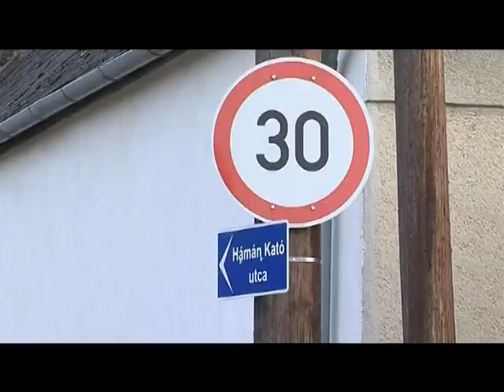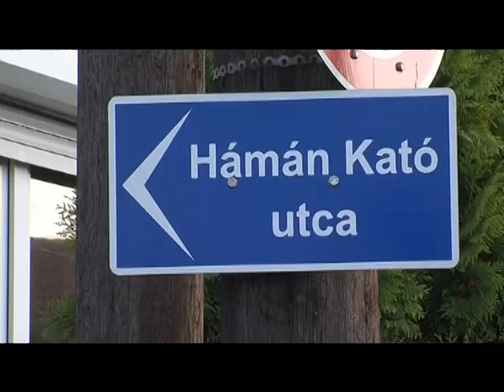Útavatás Bódén - TV Ajka 2016.10.26.